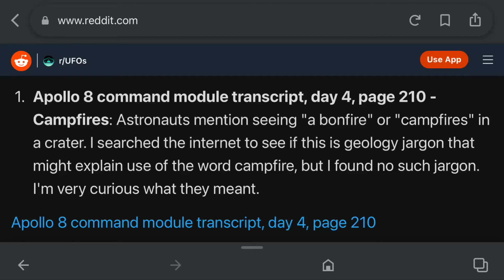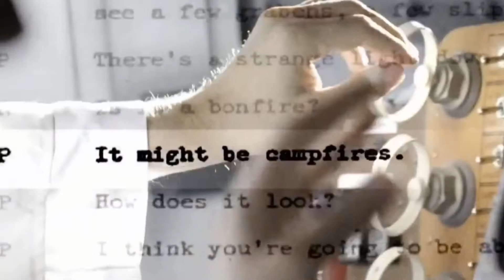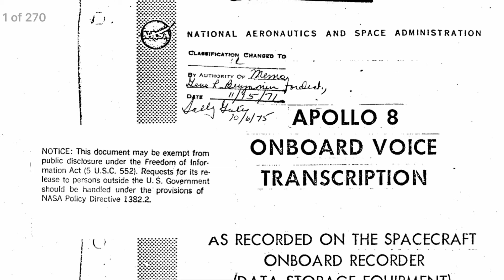Bright lights and smoke -Dark side of the Moon According to Apollo 8 declassified transcripts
Apollo 8 Transcripts have been declassified and the astronauts on board the command module saw some type of mysterious anomaly on the dark side of the moon